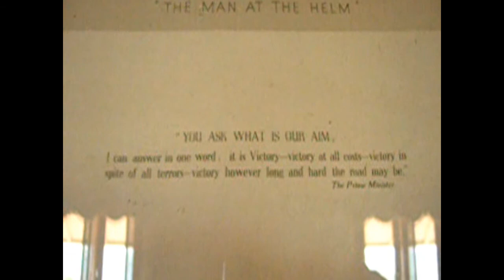🇺🇸 Sri Lanka: Galle Face Hotel Colombo: Royal Commonwealth Suite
A short video that shows the Royal Commonwealth Suite at the Galle Face Hotel in Colombo, Sri Lanka.